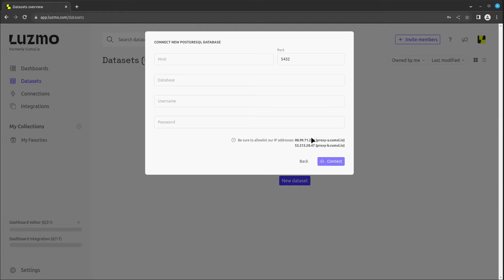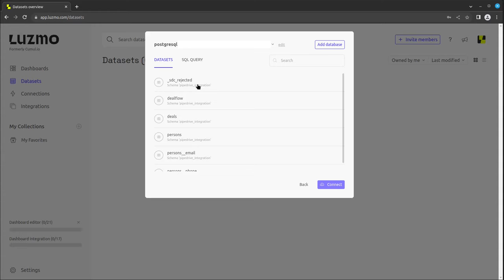Dataset basics 2.1: How to add a new dataset in Luzmo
This video shows how to add a new dataset into the Luzmo platform.

To connect your data, click on the "New Dataset" button. You can either choose from a variety of connectors, such as connecting a web service, a database, or uploading a local file. For example, to connect a PostgreSQL database, provide the necessary credentials and optionally allowlist our application's static IP addresses. You can also create your own plugin or use the demo data provided by Luzmo.